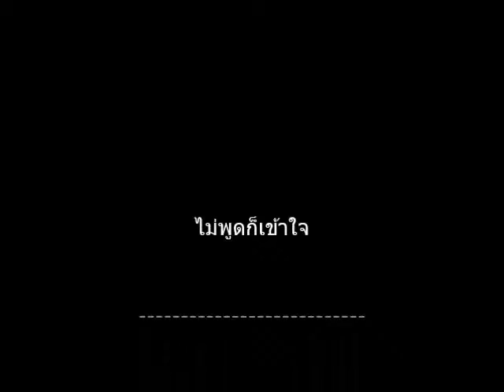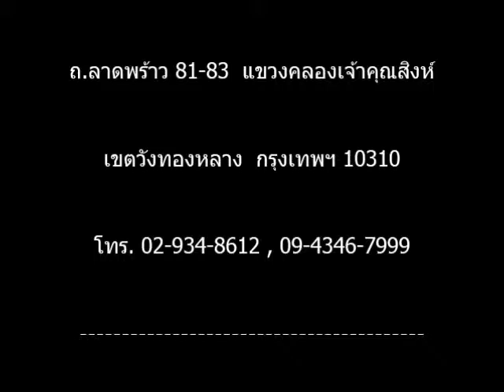ไม่พูดก็เข้าใจ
Vocal
เบญญาภา เบญจะขันธ์ (นุ่ง)
เบญจศิริ ริทเทอร์ (ว่าน)

Keyboard
ภัทรา สีทองดี (แอน)
ภัคสุภางค์ บรรลุพันธุนาถ (ภัค)
ณิชาภา ฟุ้งฟู (ณุก)
อ.เวธกา เวทางค์ยะมาตร (ครูออ)

Piano
อ.นิคม สุวรรณ (ครูแอร์)

Violin
อ.นันท์ชนก ศิวะชิตพงศ์ (ครูนันท์)

Electric Bass
อ.ทวีศักดิ์ จันทะเวช (ครูหนึ่ง)

Drum
อ.ศราวุฒิ เจจือ (ครูมีน)

การแสดงของนักเรียน สถาบันประสานศิลป์ดนตรี

SUMMER RECITAL 2014

ณ ชั้น 2 Education Zone ตึก E
ศูนย์การค้า ธัญญาพาร์ค

สถาบันประสานศิลป์ดนตรี สาขา ธัญญาพาร์ค

สถาบันประสานศิลป์ดนตรี สาขา อิมพีเรียลเวิลด์ ลาดพร้าว
เลขที่ 2539 ห้อง AT-69 (ชั้น 3)
ศูนย์การค้า อิมพีเรียลเวิลด์
ถ.ลาดพร้าว 81-83 แขวงคลองเจ้าคุณสิงห์

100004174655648